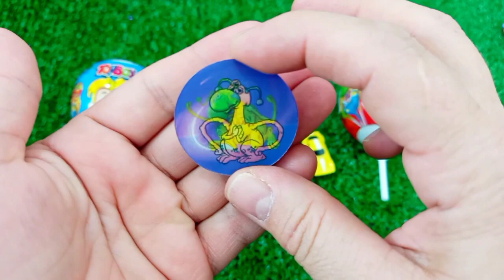7 Rainbow Satisfying Video, DIY How to make Rainbow Slime Candy Baby Shark Kinetic Sand Cutting ASMR